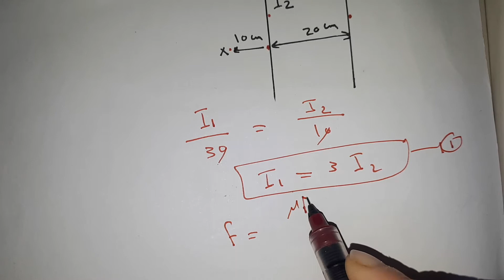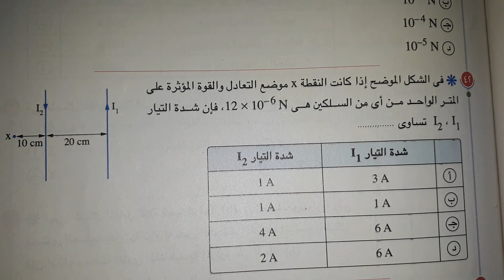القوة المتبادلة ونقطة التعادل تالته ثانوي فيزياء